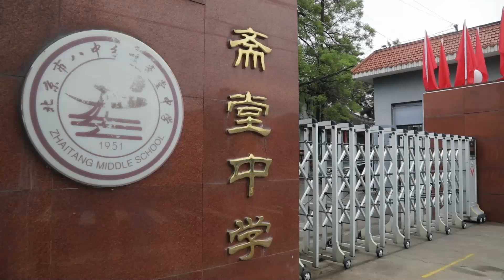国家電網、北京市で初の「電力まごころ教室」を設置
中国送電大手、国家電網は５月３０日、国際子どもの日（６月１日）に合わせ、北京市門頭溝区斎堂鎮の斎堂中学校で老朽化した照明環境を改善した「電力まごころ教室」を設置した。国家電網による同教室の開設は、北京市では初めて。

また国家電網傘下の北京門頭溝供電の青年ボランティアが同日、在校生を対象に電気に関するセミナーを開いた。生徒らは実際に手を動かしながら、電力発展の歴史と電気使用の安全知識について理解を深めた。